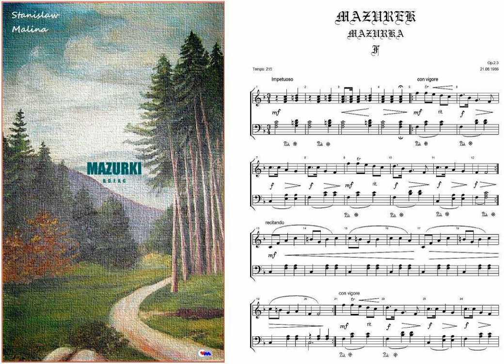Mazurek F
Stanisław Malina
MAZURKI / MAZURKAS
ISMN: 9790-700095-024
Okładka – obraz: Augustyna Malina, Leinwand
This is the raw, computer music as a pattern for later possible performers.